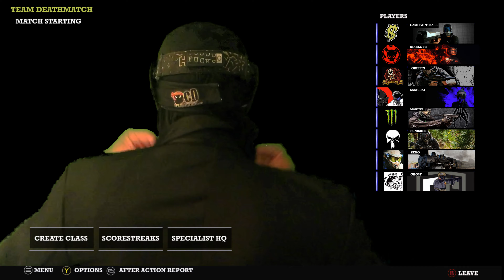NUKE TOWN 3 MAGFED PAINTBALL EVENT - HOPPERS PAINTBALL - TIPX - CASH PAINTBALL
1ST Video of an awesome weekend with awesome people.

SONG: Rap do call of duty ghosts - Tauz rap game 07